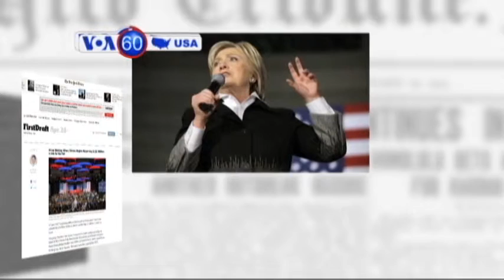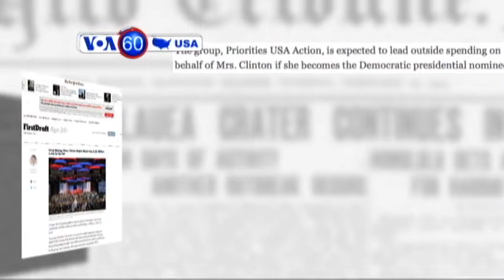ভিওএ ৬০ আপনাদের জন্য নিয়ে আসে আমেরিকার নির্বাচনের কিছু খবর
এবিসি নিউজের খবরে বলা হয়েছে ক্লিভল্যান্ডে রিপাবলিকান দলের কনভেনশনের আগে ডনাল্ড ট্রাম্পকে ১৪ শ’র বেশি ডেলিগেটের সমর্থন পেতে হবে, আর এর মধ্যে দিয়েই তিনি কনভেনশনে দলীয়   মনোনয়ন পাওয়া  নিশ্চিত করতে পারেন।